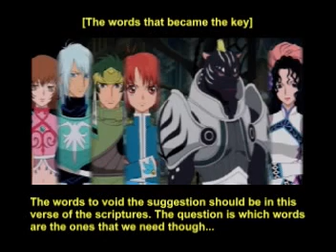Tales of Rebirth (subbed) Claire Side Part 34: Keyword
For those of you who are only interested in the word puzzle, the solution appears at about 6:50. The characters are somewhat small, but I included written instructions with it, so hopefully that'll eliminate most of the confusion.

There are a few more typos/omissions than usual, but seeing as I've have a slight fever for the past 24 hours, I'm not terribly surprised. Anyway, I didn't notice anything that's going to throw anyone off.